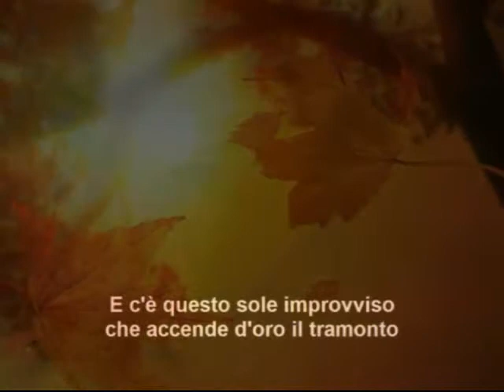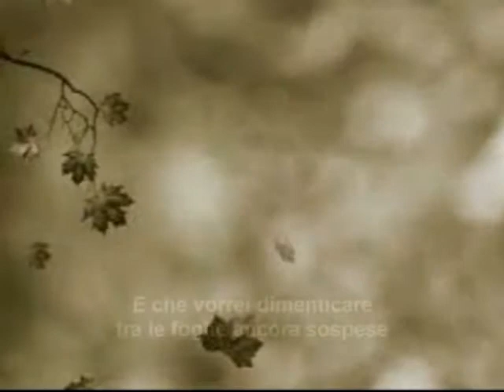Autunno di Ilaria Spes - Video poesia Massimo Rotundo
Autunno di Ilaria Spes - Musica M° Fabrizio Paterlini - Video poesia Massimo Rotundo. Alcune foto sono di Ilaria Spes, Maria Svarbova e dal Web

Autunno

C'è questa passione d'autunno
che incendia i boschi
sotto la pioggia battente
E c'è questo sole improvviso
che accende d'oro il tramonto
E ci sono io - che vorrei
ricordare tra i rami spogli
E che vorrei dimenticare
tra le foglie ancora sospese